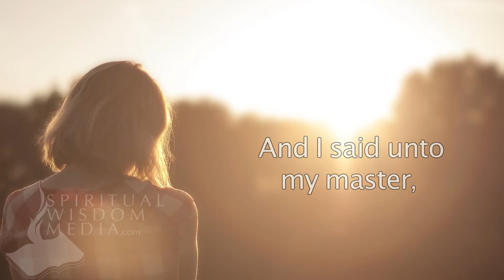Genesis 24:39 - And I said unto my master, Peradventure the woman will not follow me - Bible Verses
Here's the text used:

24:39 And I said unto my master, Peradventure the woman will not follow me.